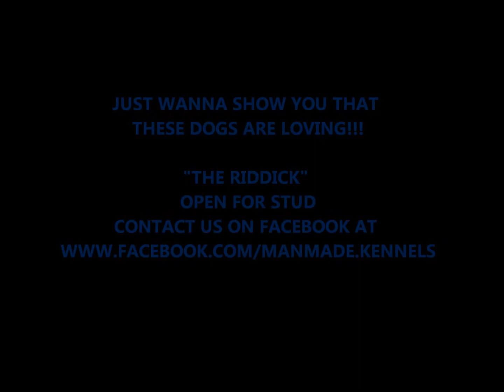THE RIDDICK OF MANMADE KENNELS HUGE XL BULLY SEAL; GIANT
THE RIDDICK OF MANMADE KENNELS 15 Months old! STILL VERY YOUNG, GIANT Xl Bully, Blue Nose, Ukc RegisterEd, baby pitbulls, big huge bully pit bull puppy, XXL Bully pit bull puppies for sale, pit bull dogs, about pit bulls, top quality pit bull kennel, pit bull terriers, pit bull for sale, big bully pitbull puppy for sale, bully pitbull puppies for sale